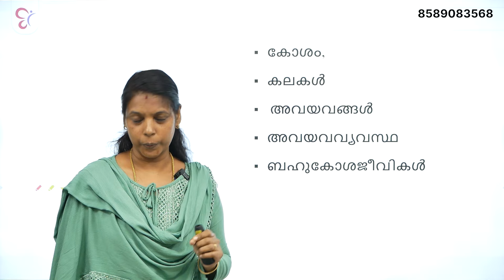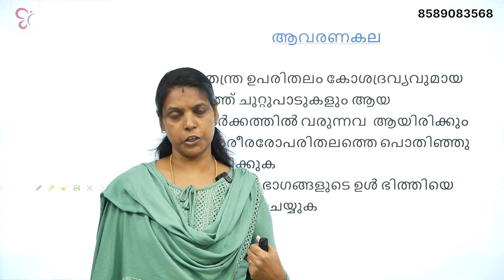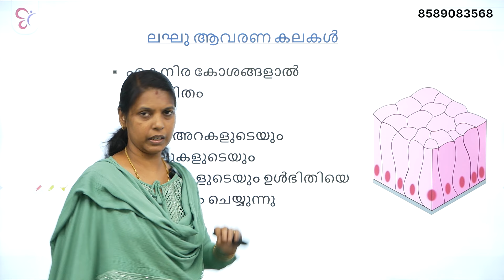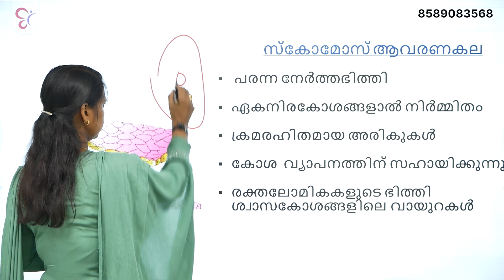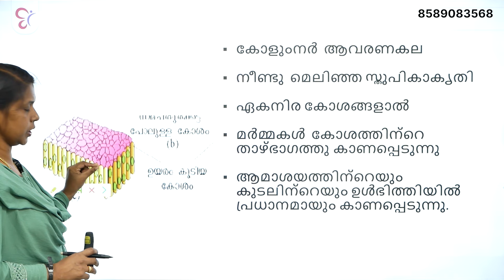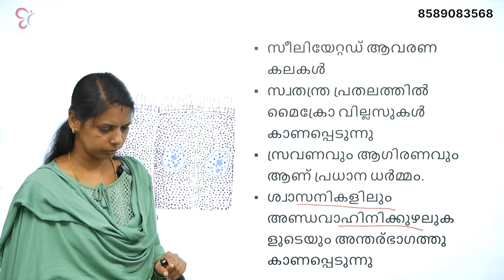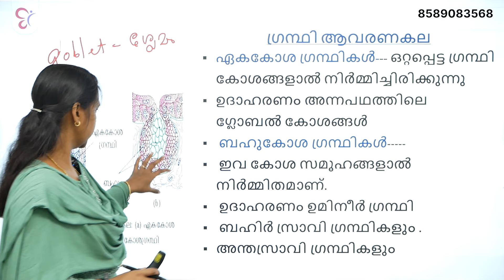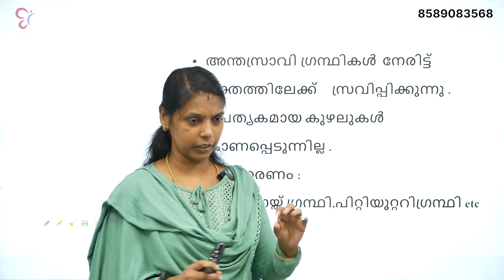LPSA/UPSA | ഒരുപാട് ചോദ്യങ്ങൾക്ക് സാധ്യതയുള്ള Biology ഭാഗങ്ങൾ | LPUP Exam